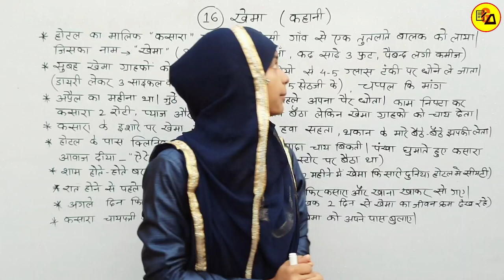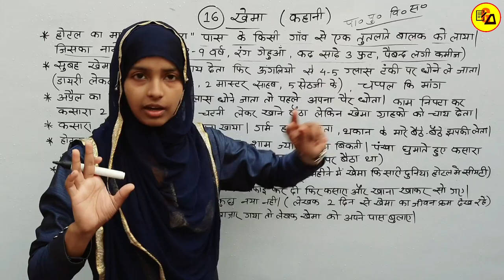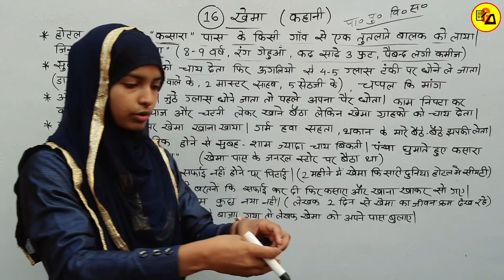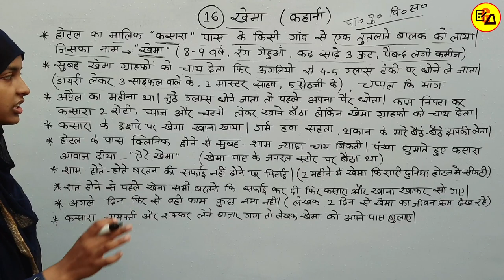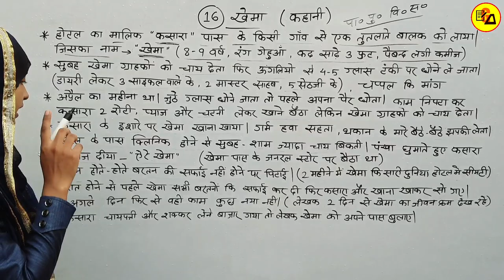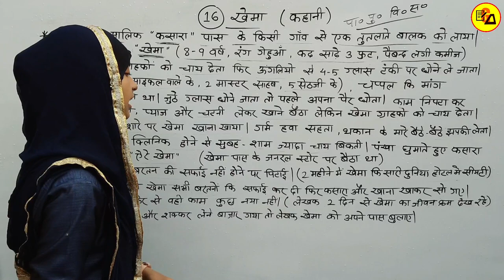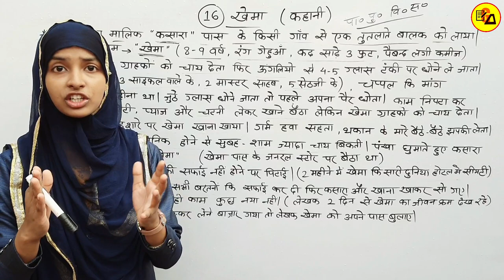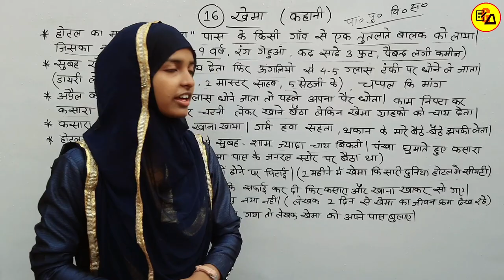Class 10 Non Hindi Chapter 16 Khema|खेमा|कक्षा 10 अहिंदी पाठ 16 खेमा By Muskaan Ma'am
Best Wishes :-